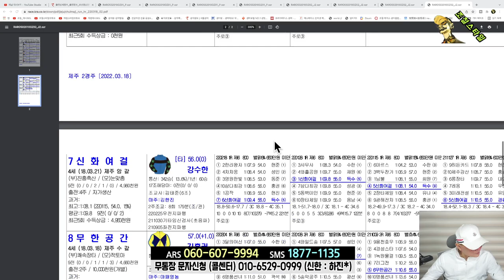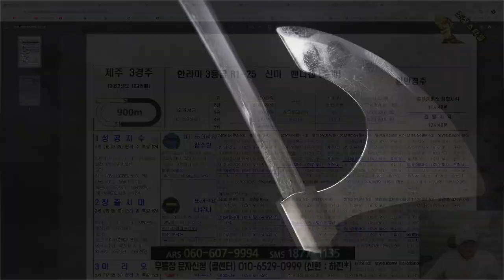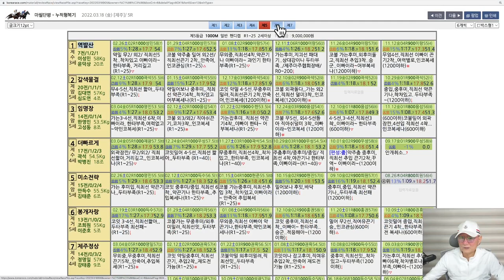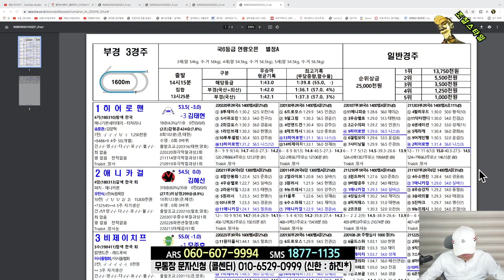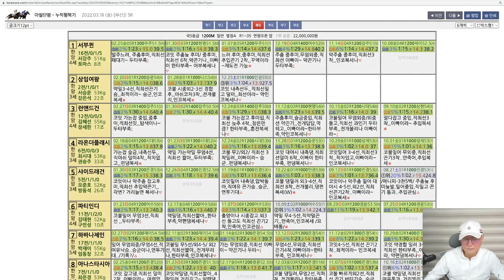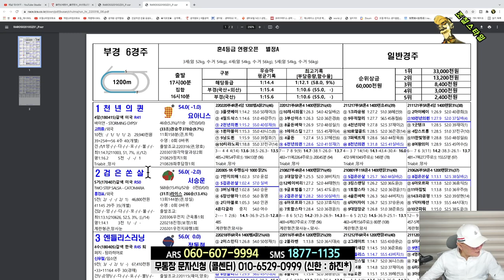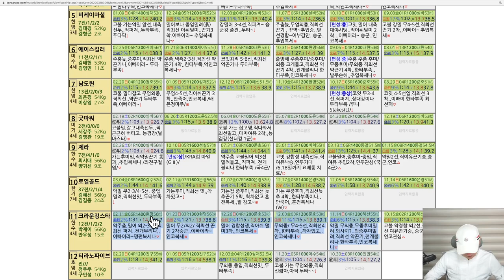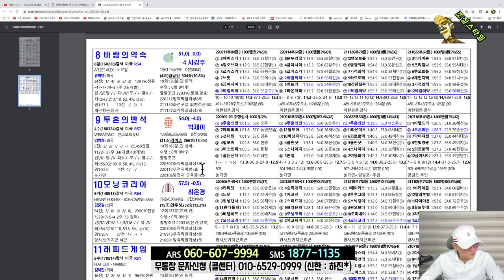[경마] 조철스타일 경마/ [3/18/금요] 실전베팅 / 징검다리 UCC